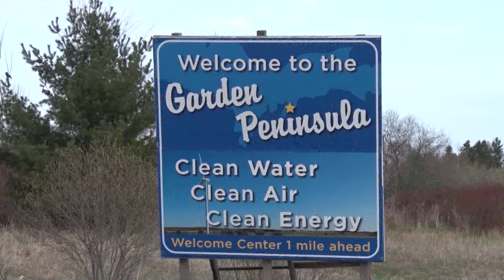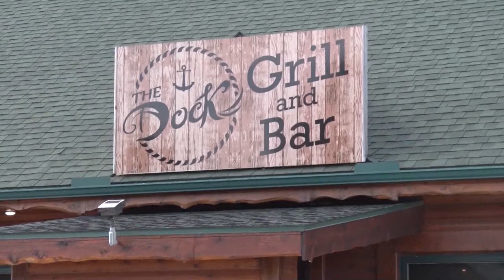906 Outdoors - Fly Tying Workshop. Garden Peninsula Perch and Smallmouth Fishing.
Fly tying workshop.
Fishing for perch and smallmouth bass on the U.P.'s Garden Peninsula.